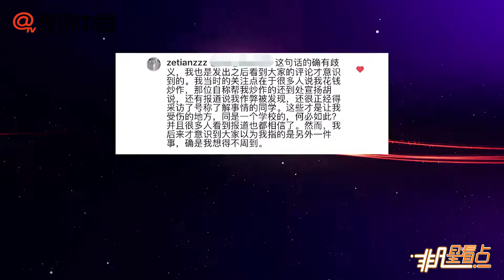【1年前】劍橋留學是非多！章澤天再次否認成績差等言論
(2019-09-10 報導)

章澤天近日赴劍橋大學留學，頻繁更新動態引發熱議。9月7日晚，章澤天發文否認自己掛科、肄業、四級低于400分、雅思低于6分等傳聞后，8日又在社交平臺回懟質疑她曾假辟謠的網友，稱當時的回覆“的確有歧義”“當時的關注點在很多人說我花錢炒作...作弊被發現”。否認昔日傳聞。